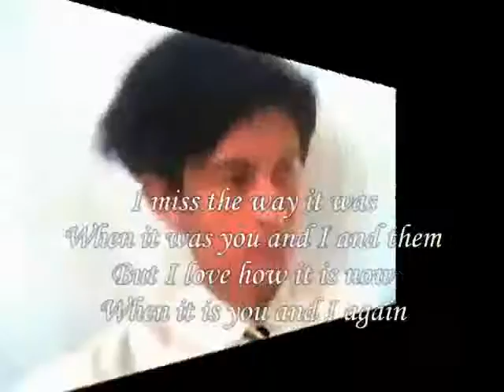I Miss The way it was my Dear Beauty Bright ,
do.
do so
Money is an excellent servant, but the host
very bad.